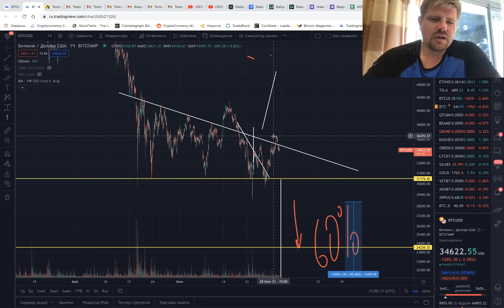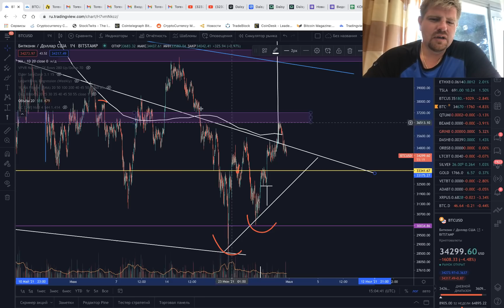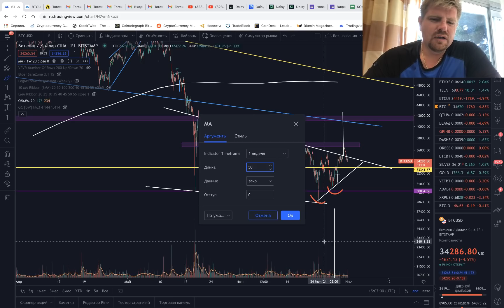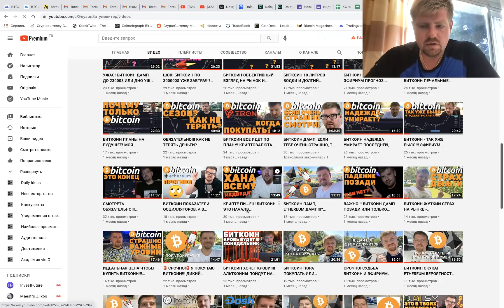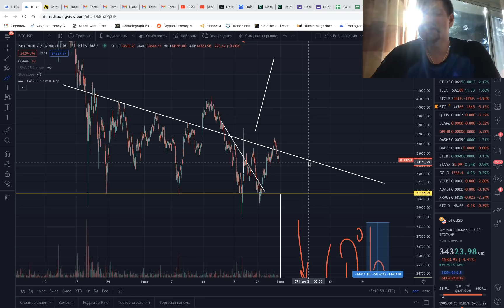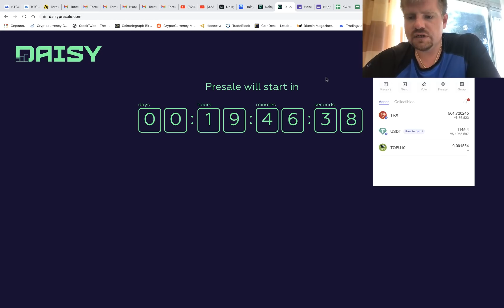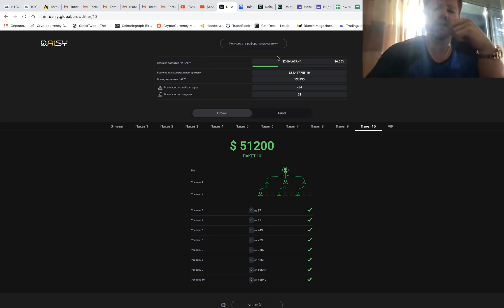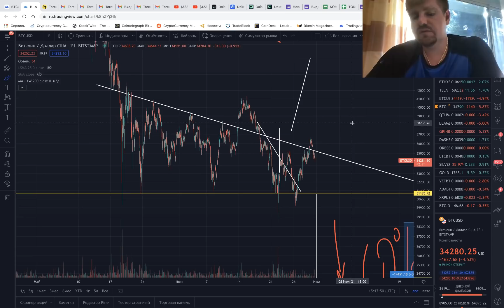БИТКОИН ДАМП БЛИЗКО? ОЧЕРЕДНАЯ НЕУДАЧА!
🔵 Прошлое видео: "БИТКОИН ДЕРЖИТСЯ ИЗ ПОСЛEДНИХ СИЛ!!! ЭТО ЛУЧШЕ ЧЕМ ETHEREUM В 70 РАЗ!!! TRON TRX - СЛЕДУЮЩИЕ ЦЕЛИ"

БИТКОИН ТРАГЕДИЯ! ЭФИРИУМ ПРОГНОЗ, DAISY TOKEN СПАСЕТ МИР?

Новости криптовалют
Сегодня в выпуске:
⚪ Начало - 00:00
⚪ Биткоин прогноз или прогноз биткоина - 01:25
⚪ Анализ биткоин доминирования, риск завершения альткоин сезона - 09:48